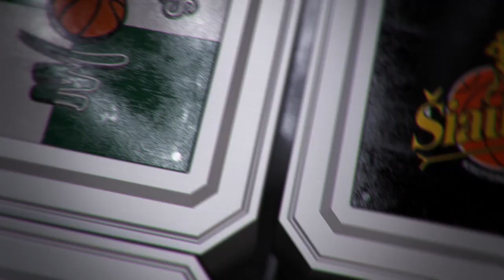T.Pačėsas: „Darėme klaidų gynyboje, bet pergale esu patenkintas“